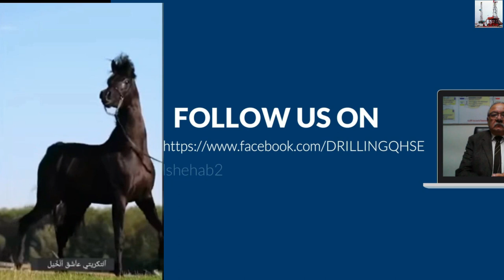Land Rig Move